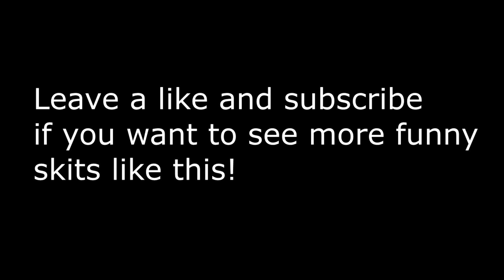The Most Random Video Ever...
Oh no, a zombie acopolypse.

Don't forget to scope that like button if you all enjoyed!

Friends in Vid:

Alex (olivar75 PSN)
Sean (iballisticdog177 PSN)

Vanoss
CoryxKenshin